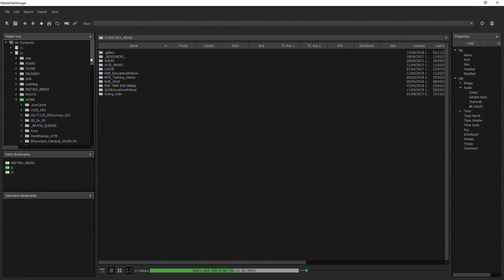Mistika Hack: How to collapse the Folder Tree?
In this video tutorial, you will learn how to collapse the Folder Tree in Mistika Boutique.